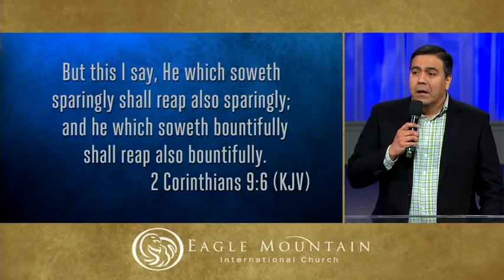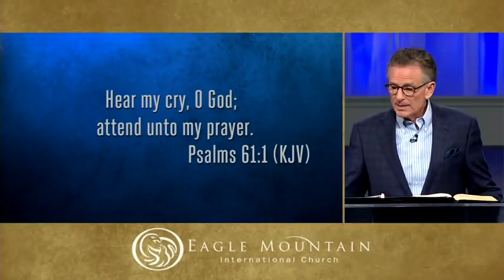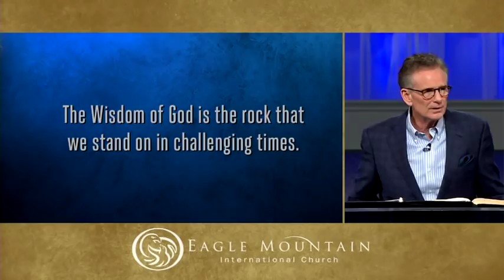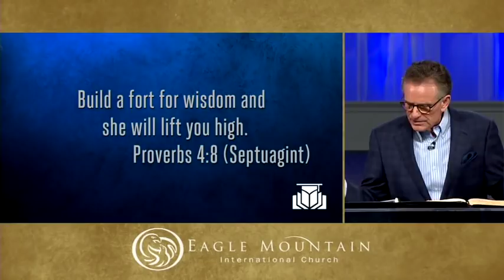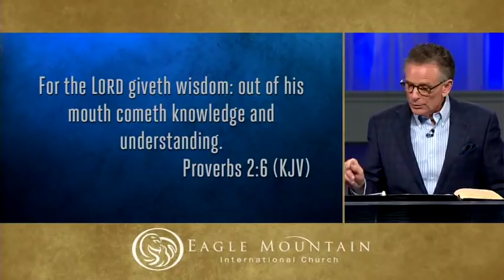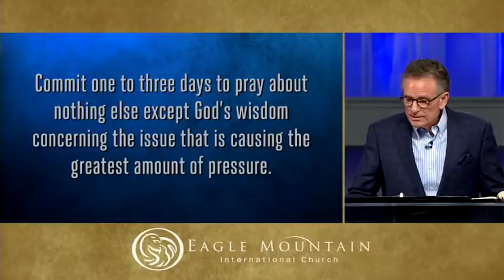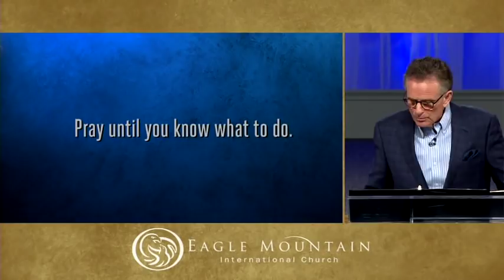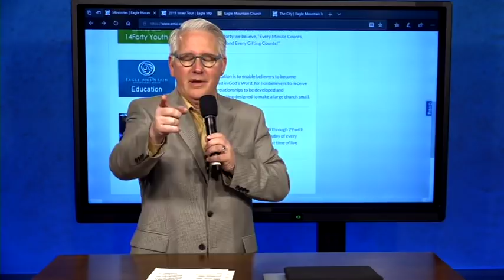BELIEVERS' INSTITUTE | Wisdom Is The Principle Thing For 2019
January 9, 2019  |  Speaker(s): Pastor George Pearsons